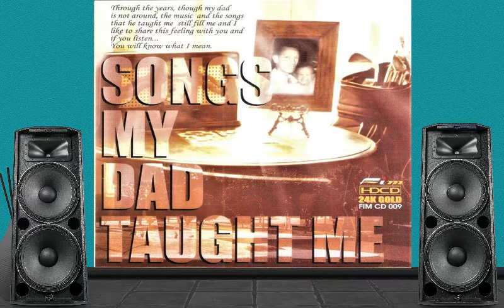Jeremy Monteiro Trio - Songs My Dad Taught Me (Smooth Jazz, Instrumentals, BGM, Easy Listening)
Jeremy Monteiro Trio -  Songs My Dad Taught Me (Smooth Jazz, Instrumentals, Piano, Jazz, BGM, Easy Listening)

From : Jeremy Monteiro Trio -  Songs My Dad Taught Me
Label: First Impression Music ‎– FIM CD 009 / 1997

Members:
Jeremy Monteiro  - Piano
Tama Goh - Drums
Brian Benson - Bass
Dave Packer - Harmonica

Tracklist
01.Deep Purple
02.Born Free
03.Besame Mucho
04.Shadow of your Smile
05.Lover's Tear
06.Stardust
07.Satin Doll
08.Danny Boy
09.Undecided
10.I'm in the Mood for Love
11.Love Is A Many Splendoured Thing
12.Laura
13.Dear Heart

I do not own this music.If any copyright owner objects to the use of any music or images appearing in these videos,If you are the copyright holder of this music and want this video removed, send me a message and I will do so!

 Thank you so much for watching this video by P.MuSiC ChAnneL,If you enjoy and like this please support the Artists.PLEASE..Don't forget to share this LIKE this and give it a thumbs up and  SUBSCRIBE my channel!,I really appreciated that : Thanks.

ขอบคุณอีกครั้งสำหรับการติดตามรับชม ชื่นชอบ ชื่นชม กด LIKE กด SUBSCRIBE กด SHARE และ กดปุ่ม ติดตาม ด้านล่างคลิปได้เลยนะครับ